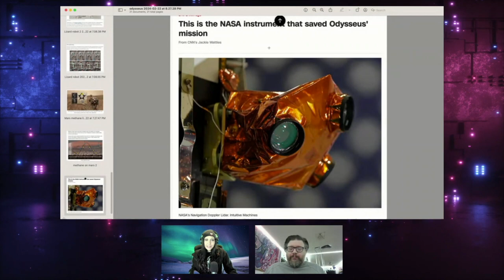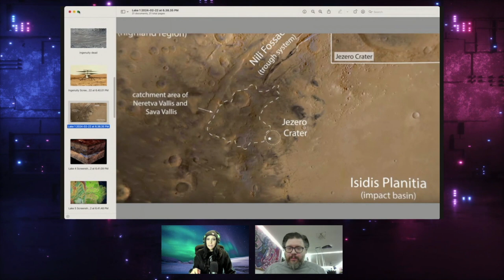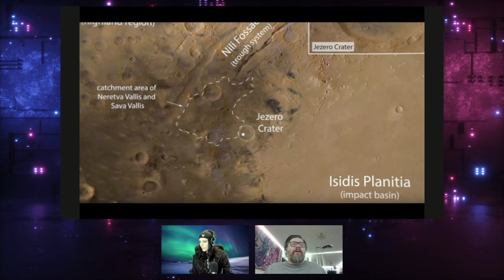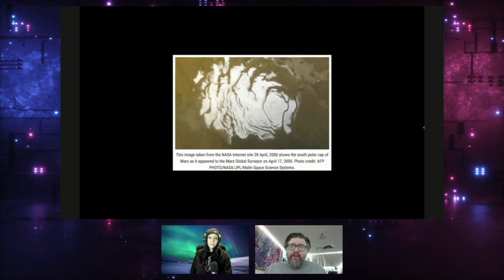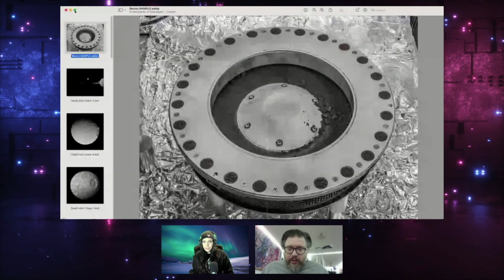Episode 23 | Matteo Borri: Alien Life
A perfect backgrounder on the Odysseus Moon landing by Matteo Borri, an open source roboticist and inventor of a chlorophyll detecting laser that was included on the Mars Perseverance Rover.

We start off with a brief rundown of yesterday’s Odysseus Moon landing by Intuitive Machines, which is not only the first US moon landing in 50 years and the first commercial moon landing ever, but it is also the first time that liquid methane and liquid oxygen have been used for a lunar lander rocket motor, which, as Matteo points out, is interesting because those are all gases that are easy to make with an automated factory.

Then we cover the very exciting news that NASA’s rover Perseverance has confirmed the presence of ancient lake sediments in Mars’ Jezero Crater. Ground-penetrating radar observations by the rover’s RIMFAX (Radar Imager for Mars’ Subsurface Exploration) radar system have provided substantial evidence that water once filled the basin, meaning there is a potential for life to have existed there.

We also cover how Apophus is NOT GOING TO HIT EARTH! (Even though people seem to want to keep pretending we don't know that now.)

About Matteo Borri:
Matteo Borri is an inventor and engineer in San Rafael, California who is currently working with NASA and the Mars Society. He invented a chlorophyll detecting laser prototype design that was included on NASA’s Mars Perseverance Rover.

Matteo and his company, Robots Everywhere LLC provides expertise in lasers, antbots, drones, 3d laser cutting, 3d printing, solar panel and battery tech and more, and has implemented autonomous vehicles and home manufacturing tools all over the world

Europa pic:
NASA/JPL/DLR, Public domain, via Wikimedia Commons